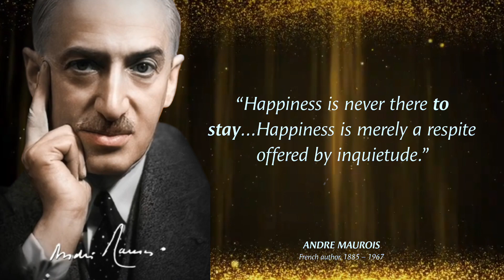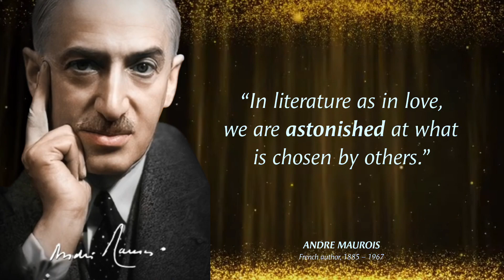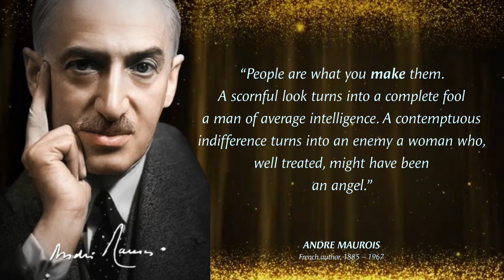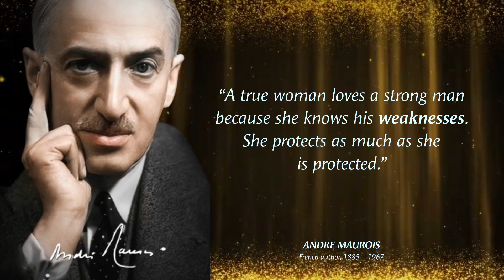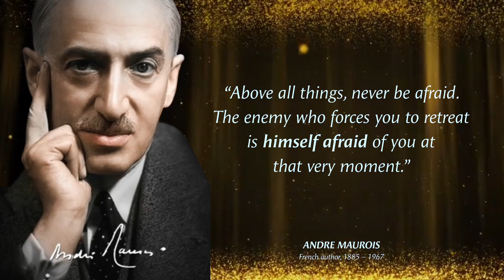André Maurois' Quotes that tell a lot about ourselves | Life Changing Quotes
André Maurois was French biographer, novelist, and essayist, best known for biographies that maintain the narrative interest of novels. These are vivid sayings and quotes by André Maurois. The best quotes and aphorisms of André Maurois that will make you think about many things in life. Life quotes by André Maurois are definitely worth your time.

► About

We hope you enjoyed this Wise Life Quotes by André Maurois, a lot of work has been put into it.

quotes,
quotes tiktok,
quotes that will make you cry,
quotes status,
quotes about friendship,
quotes channel,
quotes that hit hard,
quotes anime,
quotes about sex and marriage,
quotes by paulo coelho,
quotes by mark twain,
quotes baddie,
quotes background video,
quotes bible shorts,
quotes book,
quotes buddha,
buddha quotes,
baddie quotes,
bane quotes,
best quotes,
birthday quotes,
baddie quotes tiktok,
buddha quotes on positive thinking,
boy and girl romance quotes,
quotes channel monetization,
quotes compilation,
quotes creator app,
quotes calligraphy,
quotes cartoon,
quotes clips,
quotes confucius,
quotes challenge,
quotes channel on youtube,
confucius quotes,
creepy stepdad touches step daughter quotes,
conor mcgregor quotes,
chanakya quotes,
carl jung quotes,
call of duty quotes,
calligraphy quotes,
churchill quotes,
cuphead death quotes,
quotes drawing,
quotes don't go,
quotes dont want you to leave,
quotes decals for bloxburg,
quotes disney,
quotes depression,
quotes design photoshop,
quotes dream smp,
quotes decoration ideas,
quotes denzel washington,
dream smp quotes,
deep quotes,
darth vader quotes,
dont expect quotes whatsapp status tamil,
dsmp quotes,
disney quotes,
depression quotes,
desi quotes tiktok,
denzel washington quotes,
dream smp evil quotes,
quotes english,
quotes edit,
quotes editing app,
quotes einstein,
quotes epictetus,
quotes en español,
quotes epicurus,
quotes edit audio,
quotes embroidery,
quotes editing tutorial,
english quotes,
english quotes status,
einstein quotes,
emotional quotes,
elon musk quotes,
epictetus quotes,
eid mubarak quotes,
education quotes,
eid quotes,
easter quotes,
quotes friendship,
quotes for girls,
quotes for mother's day,
quotes from mark twain,
quotes for instagram,
quotes from naruto,
quotes for hard times,
friendship quotes,
funny quotes,
funny yearbook quotes,
friends quotes,
famous quotes,
friendship quotes for whatsapp status,
family quotes,
famous movie quotes,
fight club quotes,
football quotes,
quotes greek philosophers,
quotes ghusian da,
quotes game,
quotes girl,
quotes gta 5,
quotes guru,
quotes gangster,
quotes god,
quotes gandhi,
quotes green screen,
g quotes sfv,
green goblin quotes,
good morning quotes,
glados quotes,
good quotes,
godfather quotes,
gandalf quotes,
grady judd best quotes,
god quotes,
good night quotes,
quotes hindi,
quotes hit hard,
quotes hub,
quotes happy birthday,
quotes happy,
quotes harry styles,
quotes heart touching,
quotes heartbroken,
quotes hard to believe,
quotes hard work,
h quotes kevin gates,
happy birthday quotes,
how to make quotes reels for instagram,
hazrat ali quotes,
hindi quotes,
harvey specter quotes,
happy mothers day quotes,
happy quotes,
heart touching quotes,
horse and girl love quotes,
quotes indonesia,
quotes islami,
quotes inspirational,
quotes in movies,
quotes in anime,
quotes in naruto,
inspirational quotes,
islamic quotes,
itachi quotes,
itachi quotes english dub,
inspector calls quotes,
incorrect raiden quotes,
instagram quotes,
inspirational quotes status,
quotes joker,
quotes journal,
quotes joker never said,
quotes jesus,
quotes journal ideas,
quotes john wick,